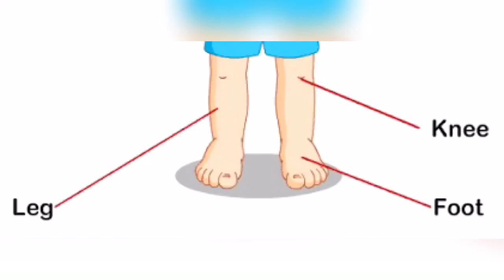MY BODY: 2º ano